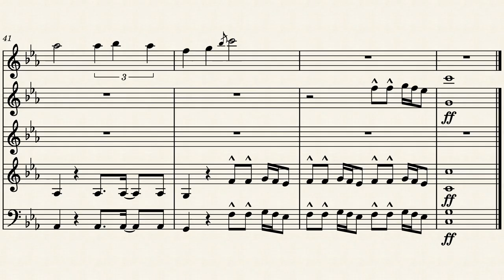Sonicboom French Horn Quintet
Just cause why not